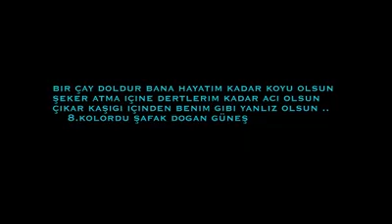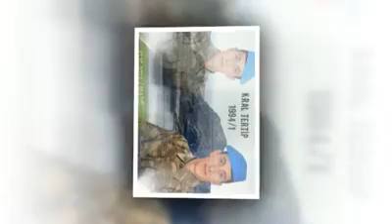menduh turan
hatıra